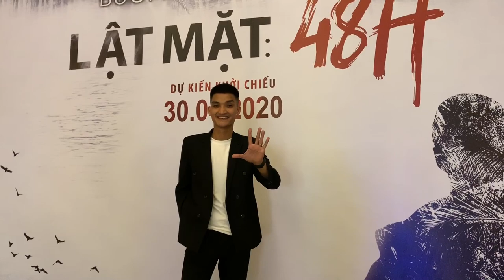LÝ HẢI - MINH HÀ Ra Mắt Dự Án Phim LẬT MẶT 5 Có Ốc THANH VÂN Lần Đầu Đóng Chung Với MẠC VĂN KHOA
Trong buổi ra mắt dự án, đạo diễn Lý Hải đã công bố tên phim chính thức cho phần 5 với tên gọi Lật Mặt: 48H. Tên phim đã phần nào thể hiện một câu chuyện gây cấn, căng thẳng, hồi hộp. Cũng trong khuôn khổ buổi công bố dự án, dàn diễn viên chính của Lật Mặt: 48H đã được chính thức hé lộ gồm có: MC - diễn viên Ốc Thanh Vân, Võ Thành Tâm, Huỳnh Đông, Mạc Văn Khoa, Lê Hạ Anh, Quách Ngọc Tuyên, Tiết Cương, bé Bảo Thy,...
Bộ phim chính thức bấm máy ngày 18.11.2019 và dự kiến ra mắt khán giả dịp lễ 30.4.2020